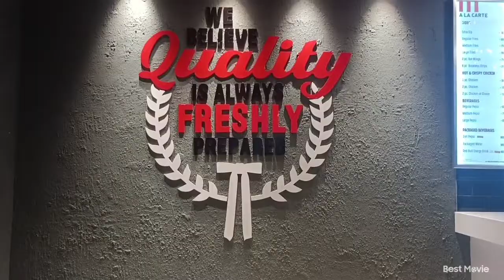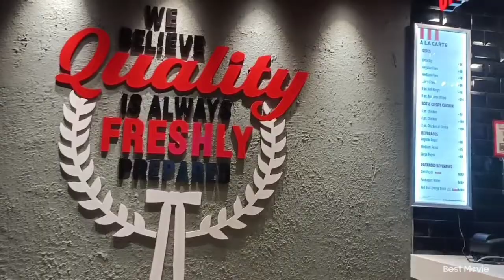Eating Chicken/ KFC| Vishal Mega Mart To KFC Diphu 😘😘@militeronpivlogs6931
Mukbang# KFC Diphu @militeronpivlogs6931